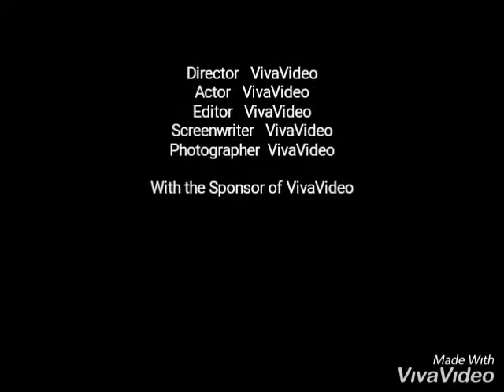Kargı pelitcik köyü